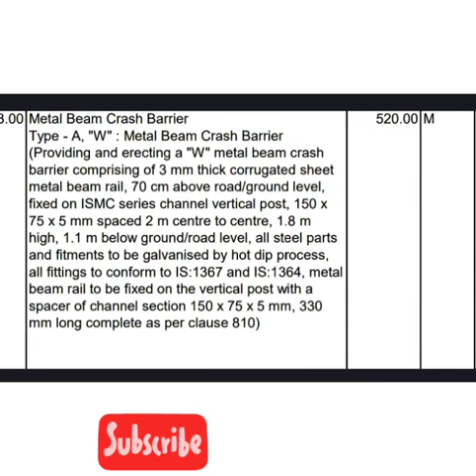Metal beam Crash barrier